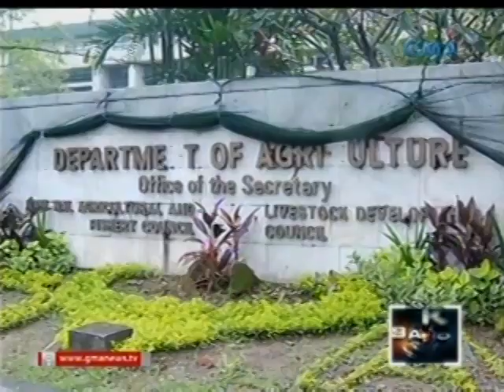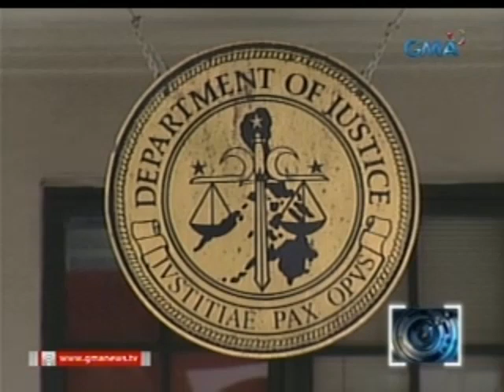Saksi: Lookout bulletin order, inilabas ng DOJ laban kay Janet Lim Napoles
Nagpalabas na ang Department of Justice ng lookout order laban sa isinasangkot sa pork barrel scam na si Janet Napoles at sa kanyang kapatid.

The Department of Justice has issued a lookout bulletin order against businesswoman Janet Lim-Napoles and her brother in connection with the P10-billion pork barrel fund scam.

Saksi is GMA Network's late-night newscast hosted by Arnold Clavio and Vicky Morales. It airs Mondays to Fridays at 11:30 PM (PHL Time) on GMA-7.